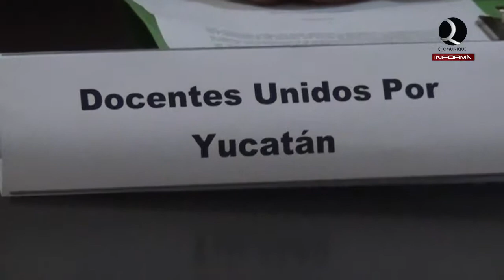Docentes unidos por Yucatán aclara postura sobre próximo debate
El grupo magisterial Docentes unidos por Yucatán aclara no haber sido notificado sobre su participación en la organización de un debate entre candidatos a la alcaldía de Mérida. Afirman ser mencionados pero aseguran no tener ningún acercamiento con quienes organizan el supuesto evento democrático.